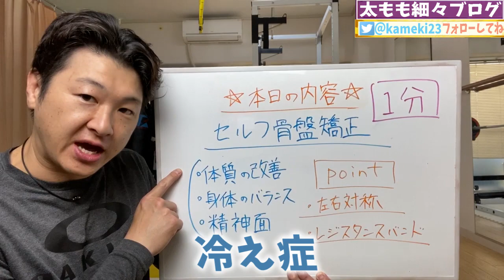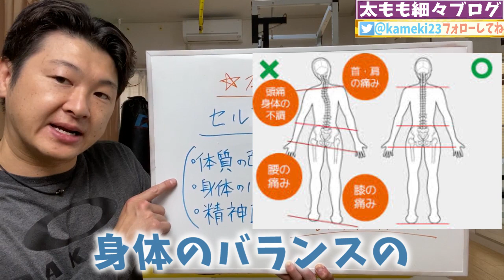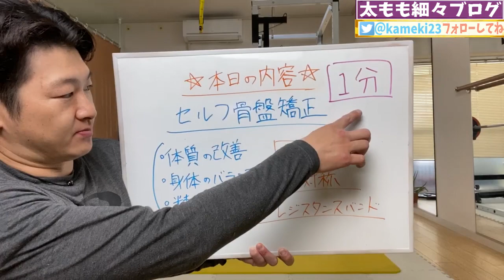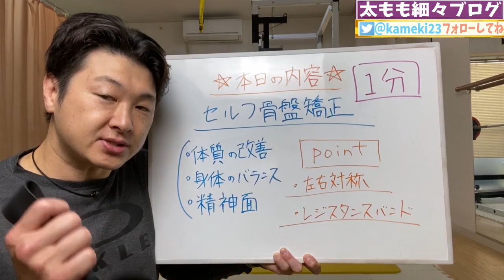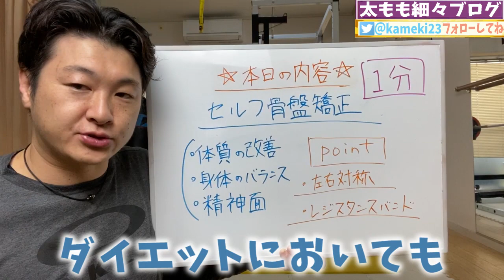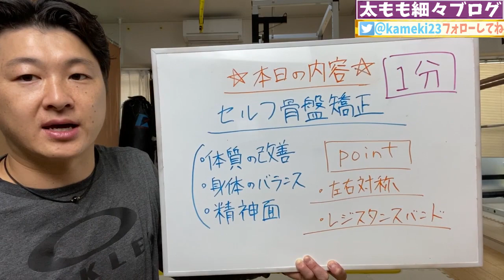ENG/한 ) 【たった1分】簡単に骨盤矯正が出来るやり方とは？痩せにくい原因は骨盤の歪みにある！